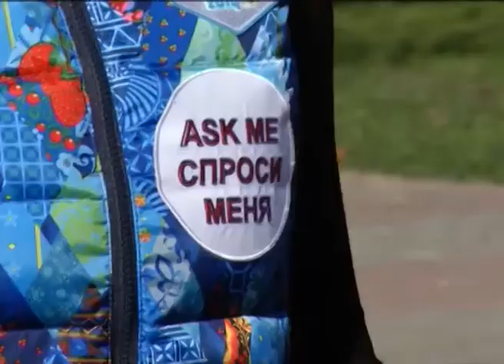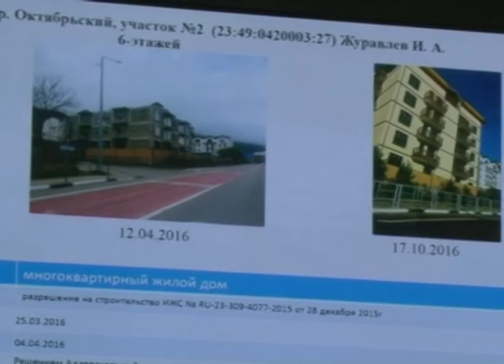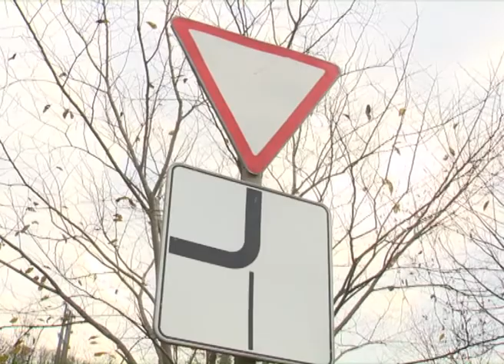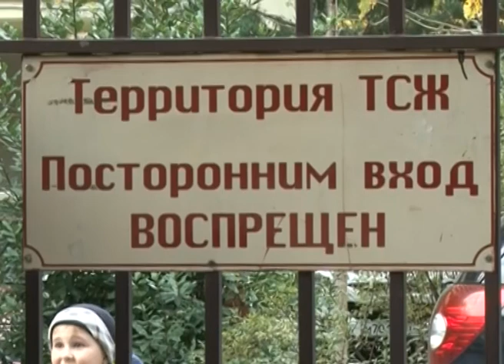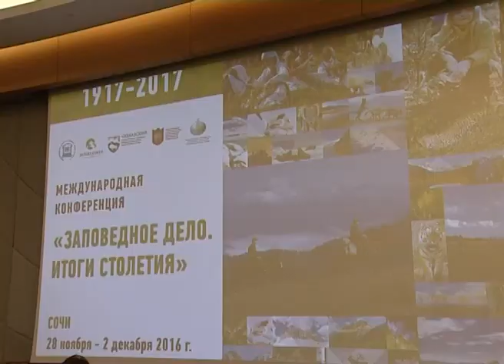Новости Сочи (Эфкате Рен ТВ REN TV) Выпуск от 29.11.2016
Главные темы выпуска:

В Сочи ухудшение погоды все службы должны встретить во всеоружии. Как ведется эта работа- главе города доложили на планерном совещании.

Количество самоволок в Сочи сократилось в два раза. Статистику озвучили на межведомственном совещании.

Заповедных территорий в России станет больше. За счет чего- обсуждают в Сочи на международной конференции.

В Сочи выбрали супермаму. Ежегодный конкурс традиционно приурочили к международному дню матери.

Сочи. Новости.
Телеканал Эфкате.